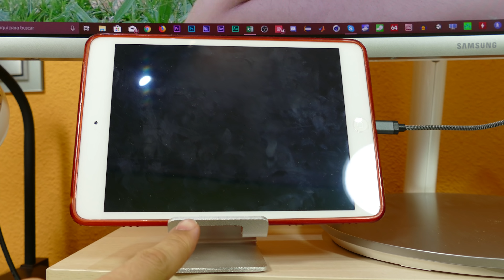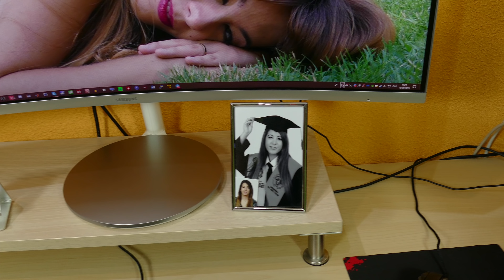¿¿Es CARO montar un SETUP PC GAMING??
🌟Soporte tablet
🌟Foto novia: 💁💁💁

A continuación os dejo lo que utilizo en mi Set Up

✅Links de Amazon.es:
-AMD Ryzen 2700X
-Asus CROSSHAIR VI HERO
-G.Skill Trident Z 4400MHz
-EVGA G3 650W
-ASUS STRIX GTX 1080
-OCZ RD400
-Samsung SSD 850 EVO 500GB
-Seagate Barracuda 1TB
-Phanteks P400 Cristal templado
-Artic F12 PWM
-Monitor Samsung LC34F791
-Elgato 4K60

👉👉👉Extras de grabación👈👈👈
-Camara Panasonic DMC FZ1000
-Blue Snowball iCE
-Auriculares Audio Technica ATH-M50X

🚩Si quieres que analice cualquier producto en futuros vídeos esta es mi dirección:

-Christian sanz
-Apartado de correos 14
-CP 28901 Getafe (Madrid)
-España

🚩Para cualquier contacto empresarial tengo este correo (SOLO CONTACTO EMPRESARIAL, PARA DUDAS ESTÁN LOS COMENTARIOS, GRACIAS):